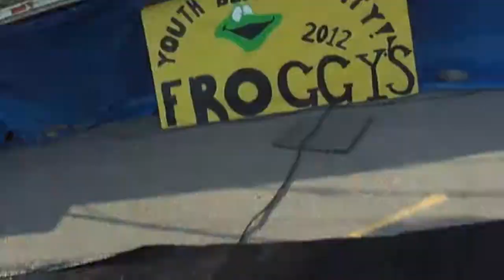Aiamar - I'm Yours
Aiamar performing at Youth Block Party at Froggy's Family Fun Center
Warrior, AL